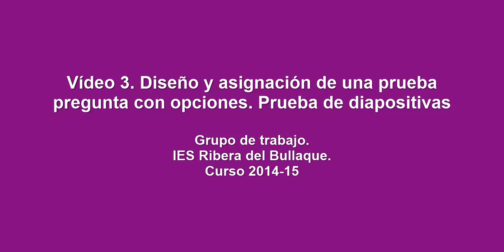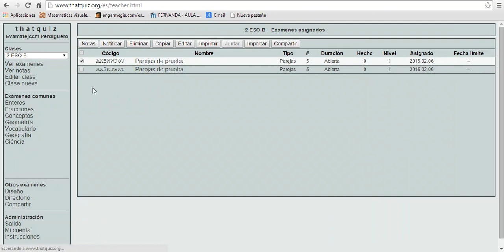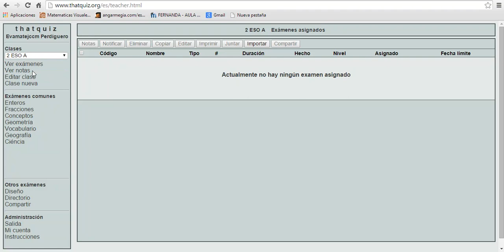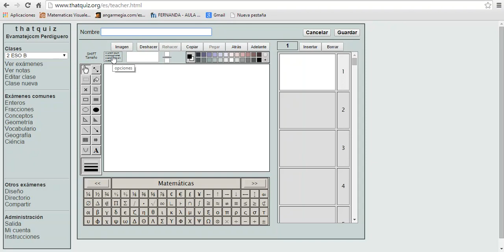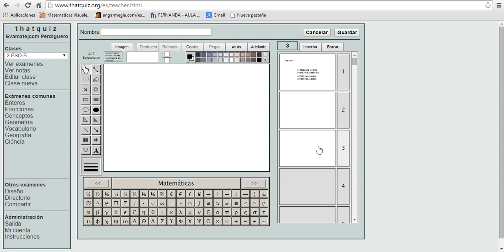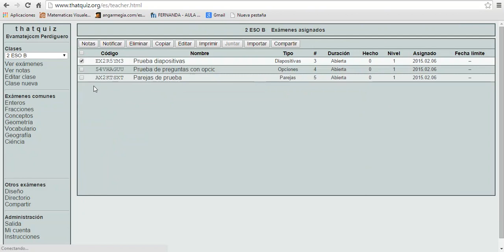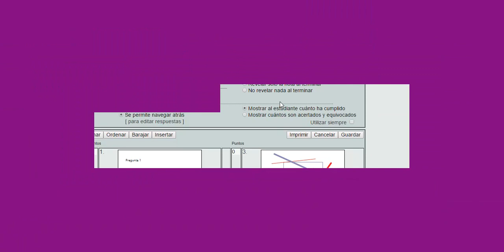Video 3 thatquiz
Video tutorial sobre la herramienta Thatquiz. Parte 3